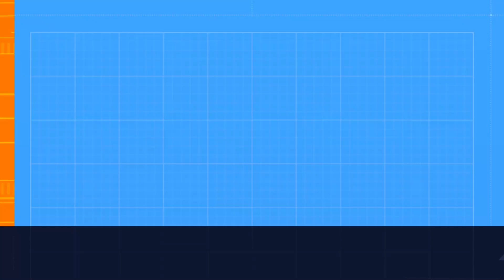Holger 26 - The Great Christmas Gun Gameplay in Call Of Duty Mobile - Holger Gunsmith